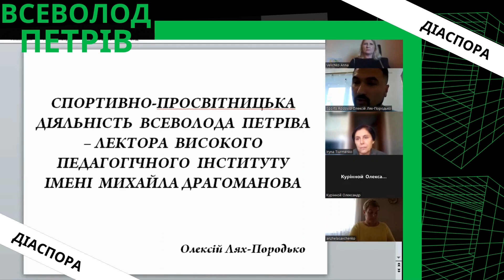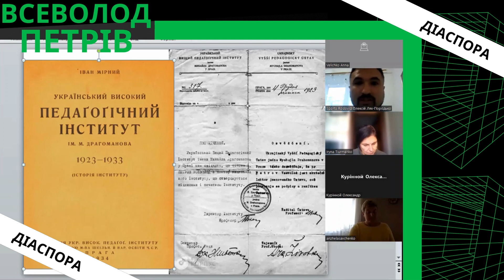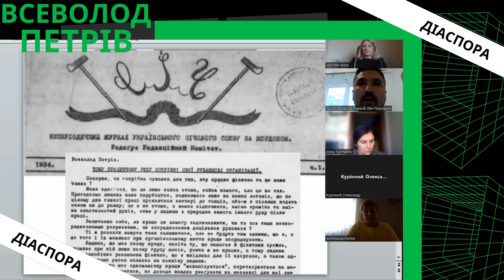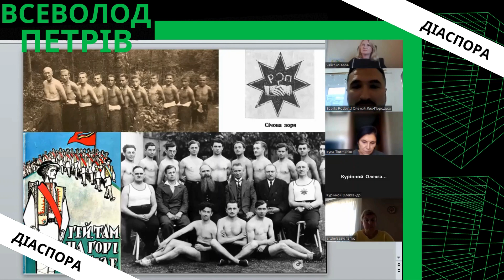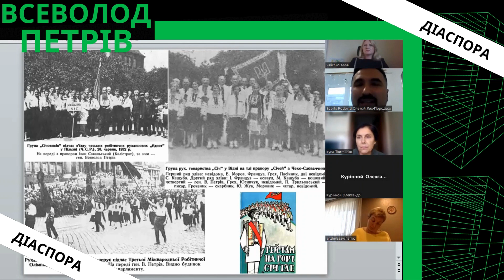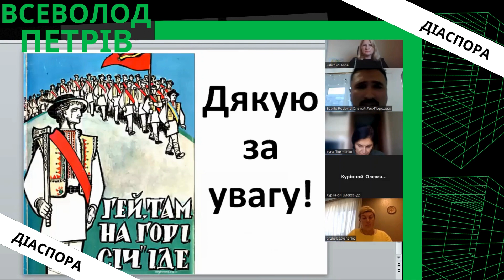Всеволод Петрів. Генерал-хорунжий армії УНР та лідер спортивного руху українців в діаспорі.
Виступив спікером міжнародної конференції - Україна&Чехія: горизонти взаємодії: до 100-річчя від дня заснування Української студії пластичного мистецтва та Українського високого педагогічного інституту імені М. Драгоманова у Празі.
Розповідав про унікальну постать - Всеволод Петрів. Генерал-хорунжий армії УНР, спортовець, січовик, учасник міжнародних спортивних змагань.